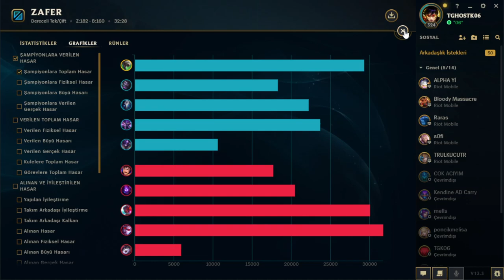Ranked Dereceli Twitch Easy Maç Kolay WiN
Twitch : Veba Getiren, Bir Zaun veba faresi olarak dünyaya gelen ve tutkulu bir pislik erbabı olan Twitch, pençelerini kirletmekten asla çekinmiyor. Kimya ile güçlendirilmiş arbaletini Piltover'ın ışıltılı kalbine doğrultan Veba Getiren, yukarıdaki şehirde yaşayan insanlara aslında ne kadar pis olduklarını göstermeye ant içmiş. O hep saklanmayı tercih eden biri ve Kuyu'da dolaşıp durmadığı zamanlarda diğer insanların çöplerini karıştırarak kıymeti bilinmemiş hazineler veya küflü bir sandviç bulmaya çalışıyor.
 . Güzel skor ile güzel bir maç aldık  . Hak edene hak ettigini vereceksin . Durmadan tam gaz devam .Lobide maçın win olacağı belliydi kolayca ezdik geçtik gg.
League of Legends kısaca LoL , Türkçe anlamı: Efsaneler Ligi , Riot Games tarafından geliştirilen ve yayımlanan video oyunu.27 Ekim 2009 tarihinde Riot Games'in ilk oyunu olarak League of Legends: Clash of Fates adıyla piyasaya çıkmıştır.MOBA türü strateji oyunudur.Oyun Warcraft III haritası olan Defense of the Ancients örnek alınarak yapılmıştır.Oyunun baş tasarımcısı, Defense of the Ancients  haritasını tasarlayan Steve Feak'dir.
Oyun Metası
Oyunda oyuncuların tecrübelerine ve haritanın özelliklerine bağlı olarak kalıplaşmış sistemler uygulanmaktadır. Bunlar genelde büyük turnuvalarda ve yeni patchlerden sonra değişir, insanlar tarafından benimsenir ve uygulanır. Oyunda 5 çeşit rol vardır. Her role uygun şampiyonlar vardır. Bunlar genel olarak bilinir ve bunların dışına pek çıkılmaz. Çıkıldığında ise genelde başarısız olunur.

1- Üst koridor: Takımın üst koridor oyuncusudur. Bu koridorda genellikle tank ve dövüşçü şampiyonlar seçilir. Diğer koridorlara en uzak koridor olduğu için genellikle ışınlan ve tutuştur sihirdar büyüsü tercih edilir.

2- Ormancı: Takımın orman ağırlıklı oynayan oyuncusudur. Orman yaratıklarını öldürerek güçlenir. Baskın potansiyeli yüksek, mobil, tank veya suikastçı şampiyonlar tercih edilir.

3- Orta koridor: Takımın orta koridor oyuncusudur. Takımın yüksek hasar yüklerine sahiplerdir. Genelde kontrol büyücüleri ya da suikastçılar tercih edilir.

4- Nişancı: Takımın ana hasar yükünü karşılar. Alt koridorda oynar. Bu pozisyonda nişancılar çok sık tercih edilse de ara sıra dövüşçü ve kontrol büyücüleri de oynanmaktadır.

5- Destek: Takımın destek oyuncusudur. Alt koridor ile durur. Başlıca görevi takımdakileri korumaktır. Takımın görüş ihtiyacını karşılar. Genelde destek büyücüleri ya da tanklar tercih edilir.